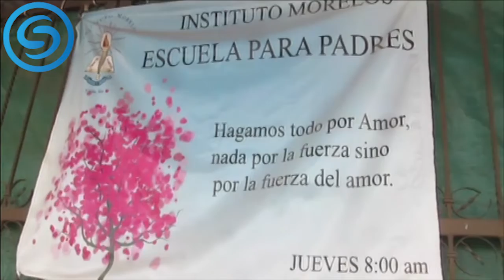Retrasado, pero firme, la reconstrucción del Instituto Morelos en Jojutla, Morelos.